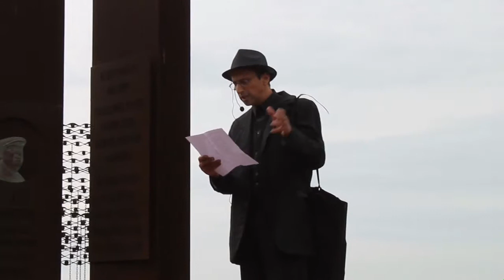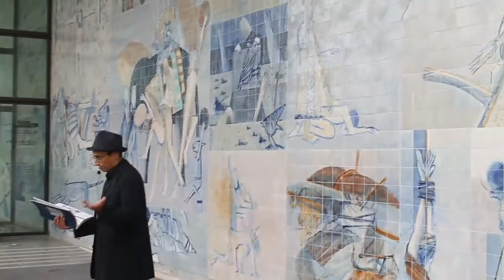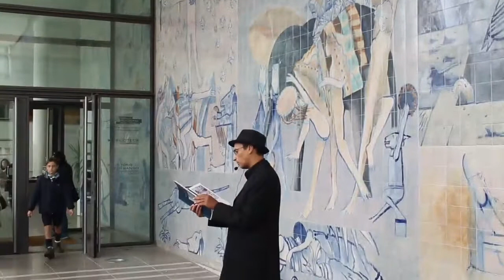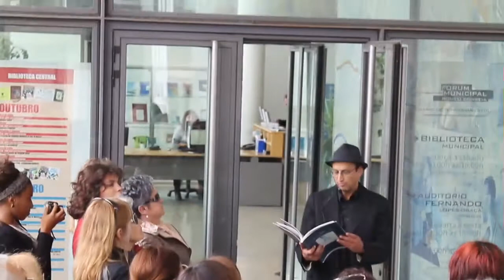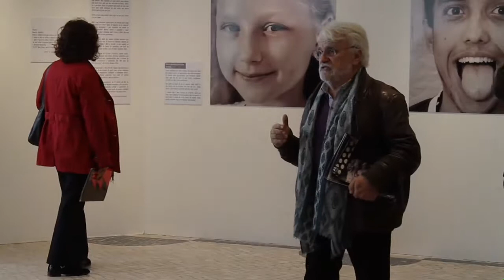I Ciclo de Conferências “A Língua Em Viagem” - 22 novembro de 2014 - 1ª Parte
I Ciclo de Conferências “A Língua Em Viagem - Celebrar os 8 Séculos da Língua Portuguesa e os 400 anos da Peregrinação de Fernão Mendes Pinto”

Dia 21 e 22 de novembro de 2014.

Local: Convento dos Capuchos, Almada

Uma iniciativa conjunta da Câmara Municipal de Almada e da 8 Séculos de Língua Portuguesa - Associação, em parceria com o Centro Nacional de Cultura, e o Centro de Formação de Associação de Escolas do Concelho de Almada e a Escola Secundária Fernão Mendes Pinto.

Presidente da Mesa: Mestre Madalena Mendes

Diretora do Centro de Formação de Escolas do Concelho de Almada - Drª Maria Adelaide Paredes da Silva

Diretora da Escola Secundária Fernão Mendes Pinto - Drª Ana Pina

Administrador da Distance Learning Consulting - Professor Doutor Augusto Fernandes e Mestre Tiago Machete